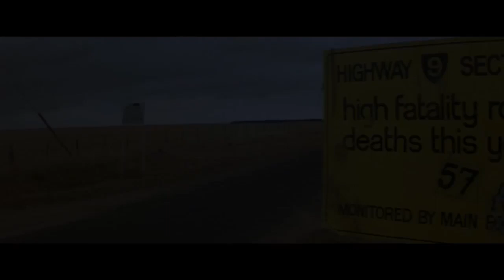Mad Max: Fury Road Legacy Trailer (2015) - Tom Hardy, Charlize Theron Movie HD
A apocalyptic story set in the furthest reaches of our planet, in a stark desert landscape where humanity is broken, and most everyone is crazed fighting for the necessities of life.

Directed by: George Miller
Cast: Tom Hardy, Charlize Theron, Nicholas Hoult, Zoe Kravitz, Riley Keough, Hugh Keays-Byrne and Rosie Huntington-Whiteley
Genre: Action, Adventure, Thriller
Country: Australia
Production Co: Kennedy Miller Productions, Village Roadshow Pictures
Distribution: Warner Bros. Pictures